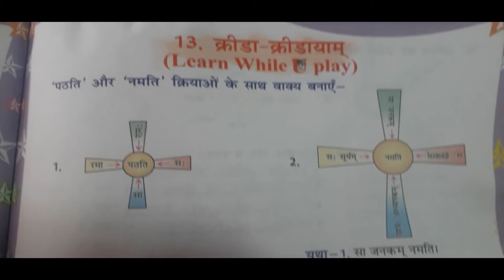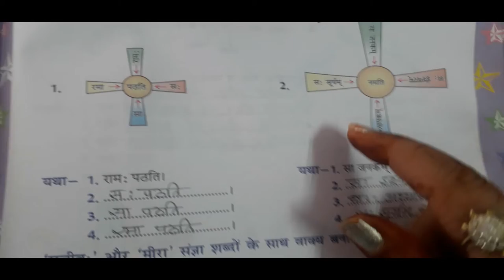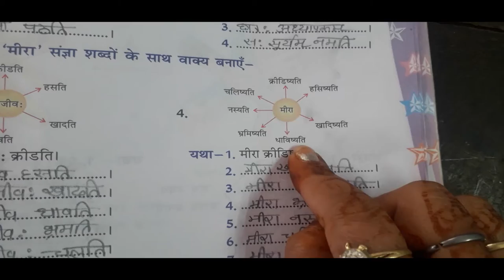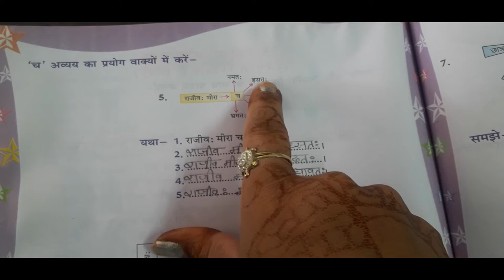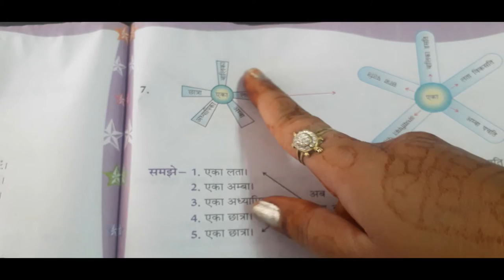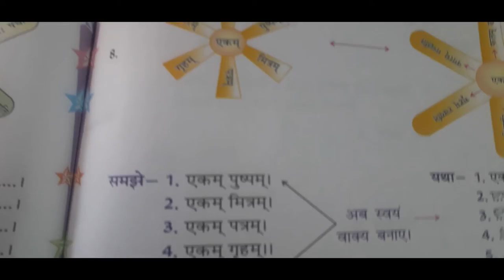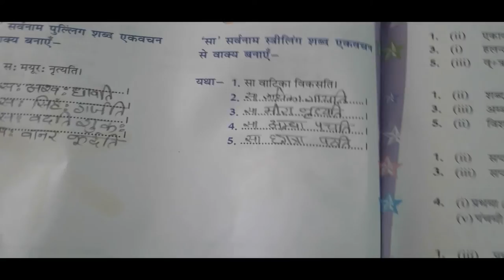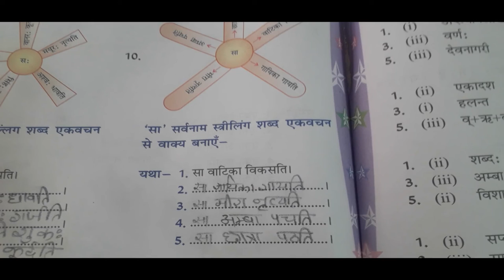CLASS 6 SANS PAHELIKA